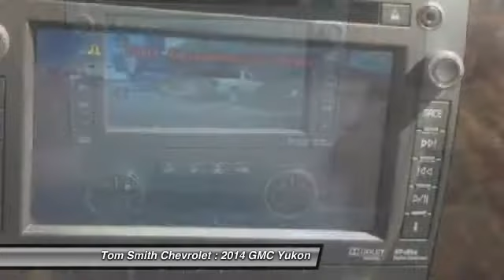2014 GMC Yukon Midland Ontario 79496A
2014 GMC Yukon Denali

Tom Smith Chevrolet
824 King St.
Midland Ontario L4R 0B8

Come check out this 2014 GMC Yukon Denali, this vehicle is loaded with Heated and Cooled Seats, Sunroof, Rear DVD Player, Rear Heated Seats and Rear Climate Control, Power Liftgate, Powerful 6.2L V8 with a 6 Speed Automatic Transmission, Remote Start, Heated Steering Wheel, Rear Camera, Rear Park Assist and Much More!!